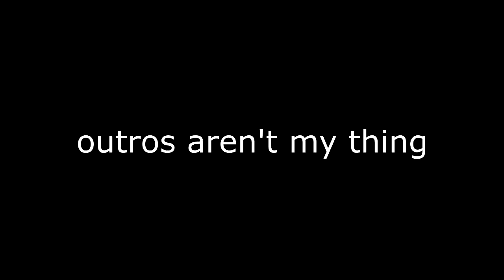TF2 Garbage Fest Vol. 4: Rise of The Dwarf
short but it's all i had lol